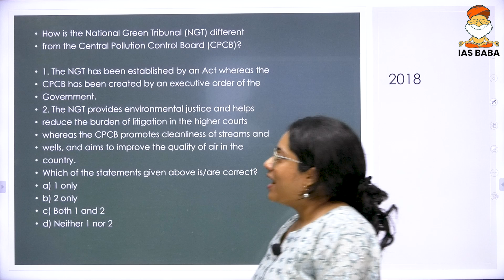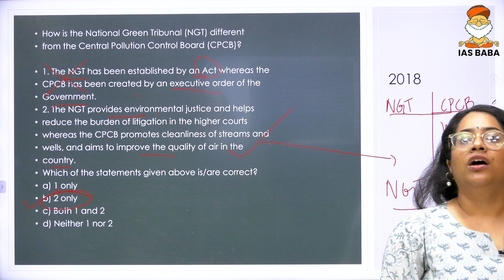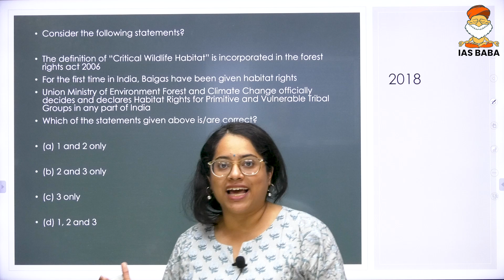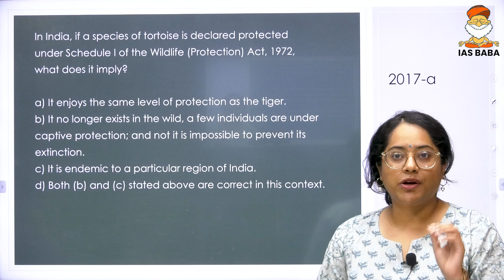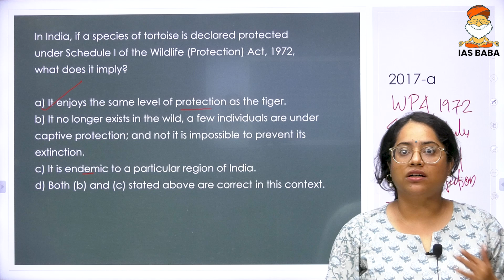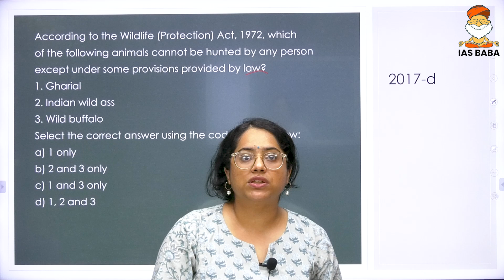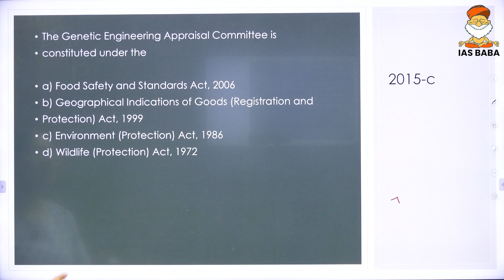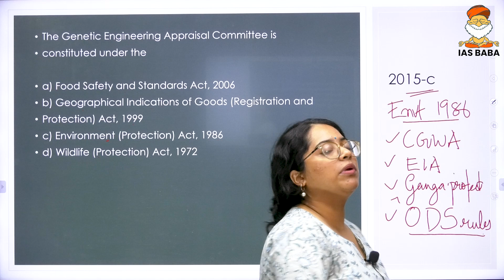Environment|UPSC Prelims PYQ'S|Environmental Law Part-5| A Free Initiative